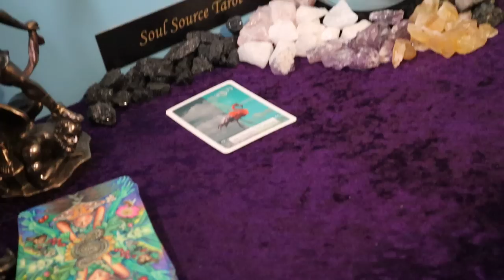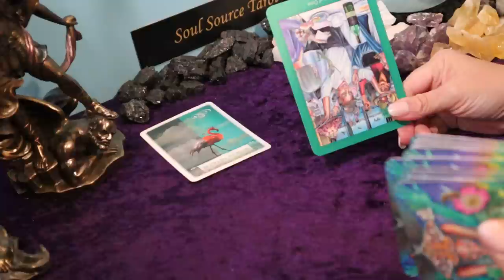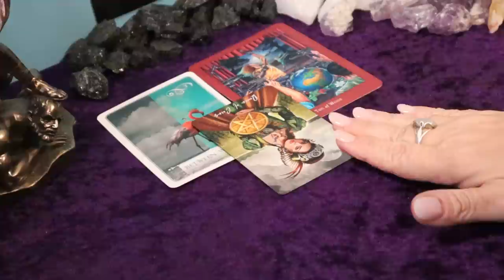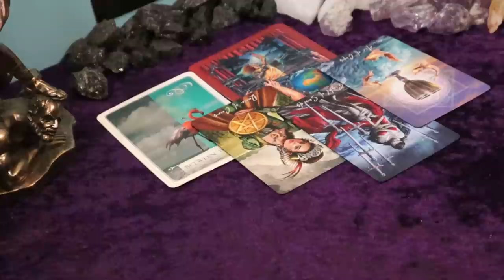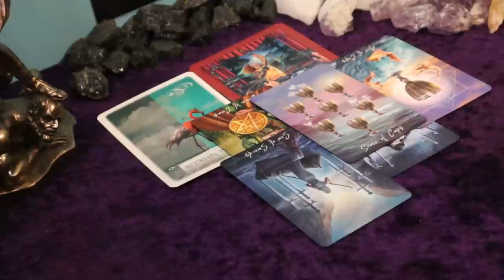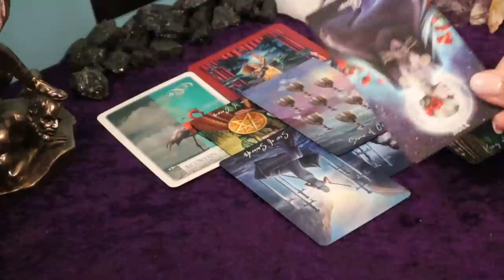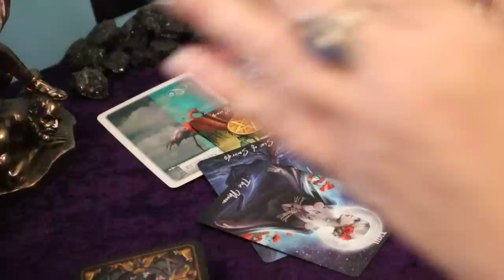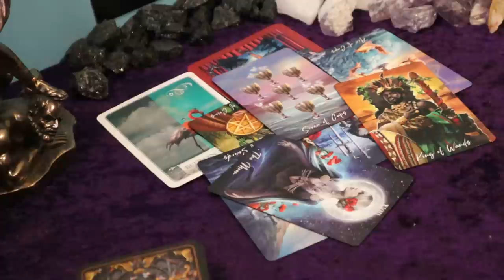Scorpio | Transitioning Out of One & Into Another | April 2021 Tarot Reading Scorpio